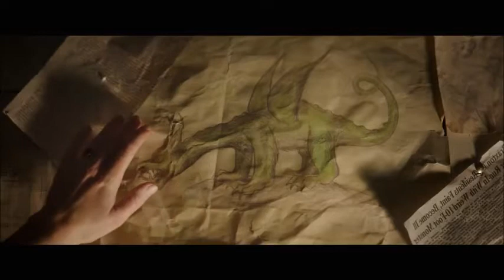Pete's Dragon: Disney's Dragon Movie Lacks Drive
Today we look at Pete's Dragon and it's remake and we find movies that could only be described as a tranquilizer